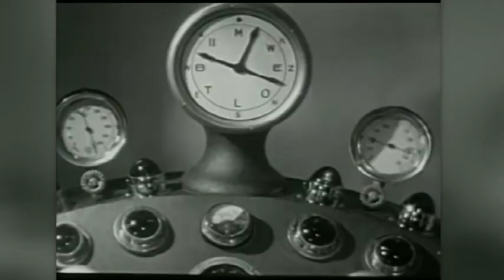First footsteps on the moon turn 50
Half a century ago this Sunday marks the moment when humans touched the surface of the moon for the first time, thanks to the success of NASA’s Apollo 11 mission.